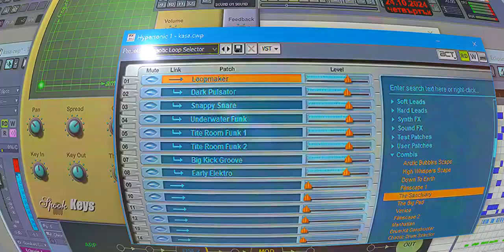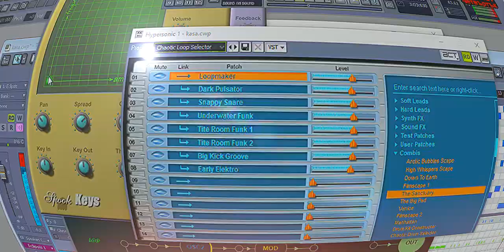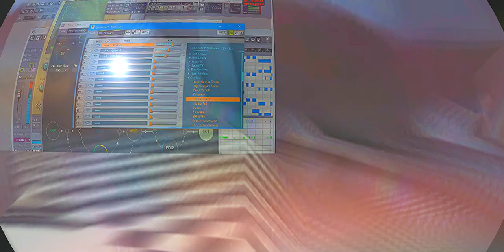AI synth sounds big Stack by Lubomir Kavaldjiev (2024)